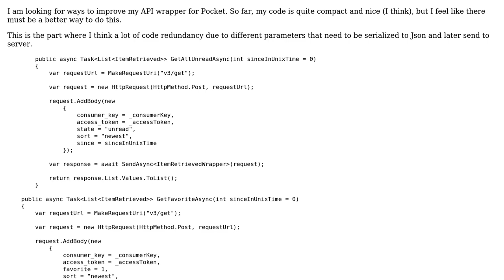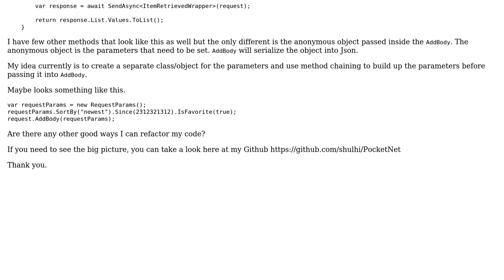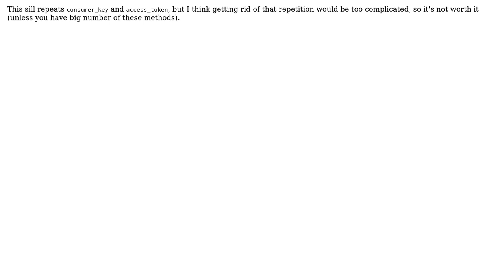Refactor code for API wrapper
With thanks & praise to God, and with thanks to the many people who have made this project possible! | Content (except music & images) licensed under CC BY-SA | Music | Images & others | With thanks to user svick user Shulhi Sapli and the Stack Exchange Network Trademarks are property of their respective owners. You are responsible for your own actions.